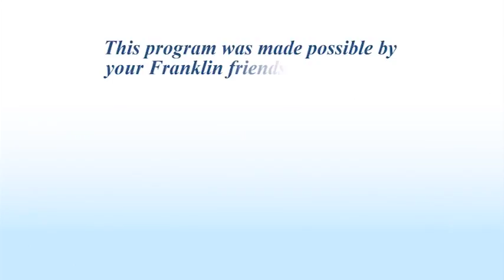Franklin Almanac Episode Three with Host Polikseni Manxhari